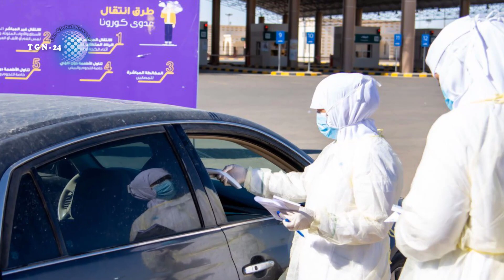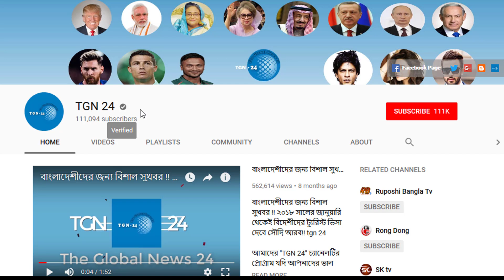সৌদির আজ সকালের তাজা খবর – সৌদিতে রোগীর সংখ্যা বেড়ে হয়েছে ৩৪৭২৮২ । সৌদির করোনার সর্বশেষ আপডেট